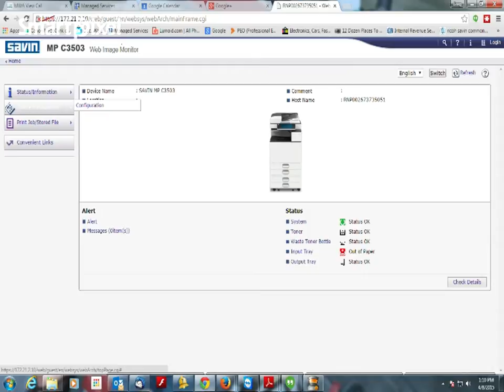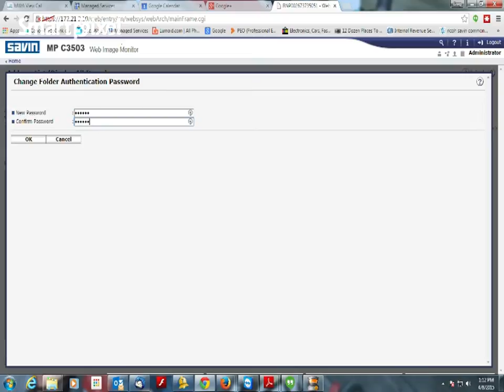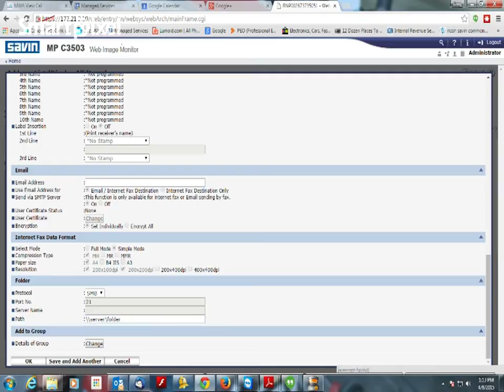ricoh scan to folder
Setup the machine to scan files to your pc or a server location. Where we have the path eg. (\\server\folder), server can be substituted for PC.